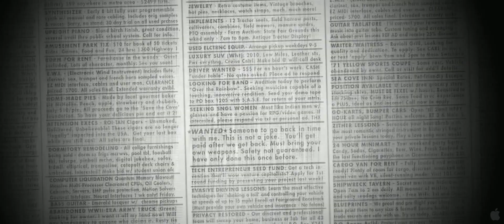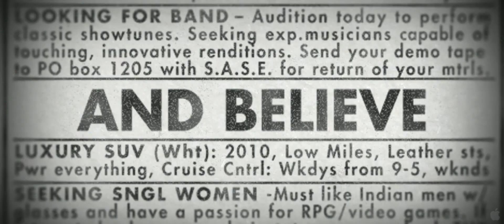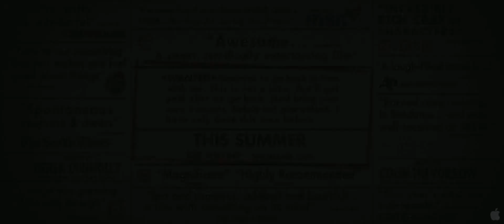Safety Not Guaranteed - Trailer - Stockholm International Film Festival 2012